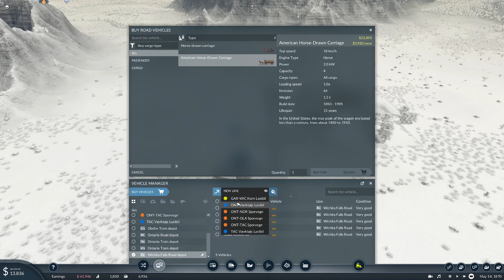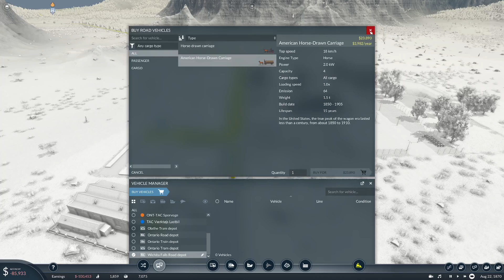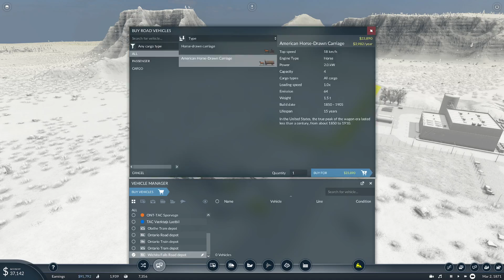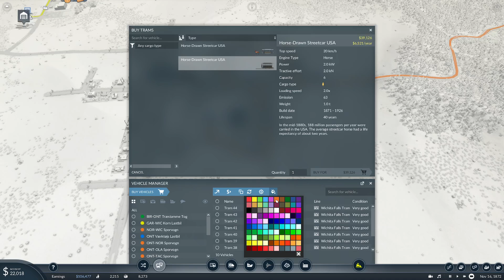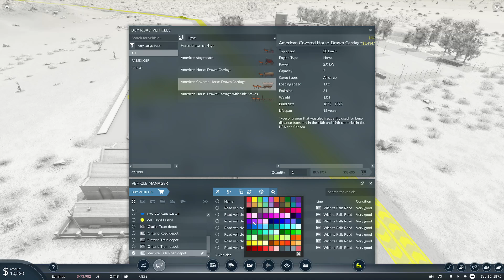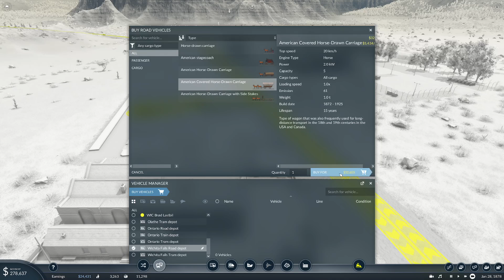Transport Fever 2 Et sted i Amerika 3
Dette er et tilfældigt kort med de amerikanske kørertøjer og andre transport muligheder.

Et sted i Amerika, det vil vi ihvertfald lade som om.